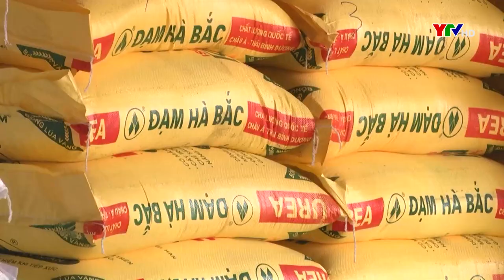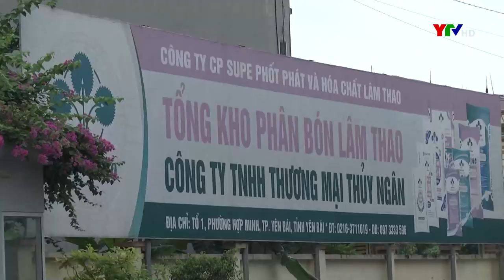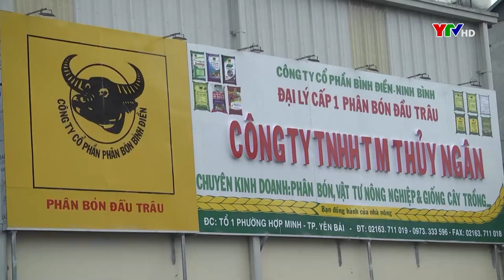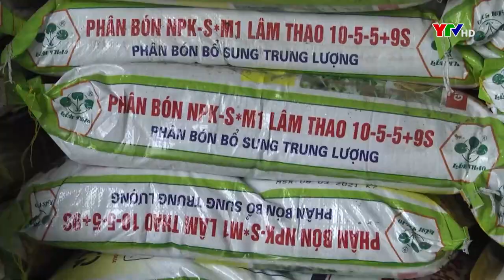Giá phân bón tăng cao – Nông dân gặp nhiều khó khăn